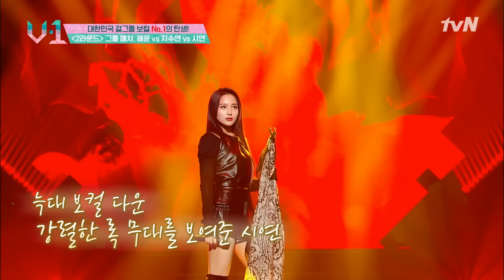늑대 보컬 시연이에게 중독된다 빠져간다 ♬ 드림캐쳐 시연 - 중독 (Overdose) │V-1 190915 EP3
V-1 EP3 #04
늑대 보컬 시연이에게 중독된다 빠져간다 ♬ 드림캐쳐 시연 - 중독 (Overdose)

tvN 걸그룹 보컬 No.1 서바이벌 ‹V-1› (2019)
대한민국 걸그룹 멤버 중 가창력 1등은 누구인가?
그 자리를 차지하기 위한 별들의 무대가 시작된다!